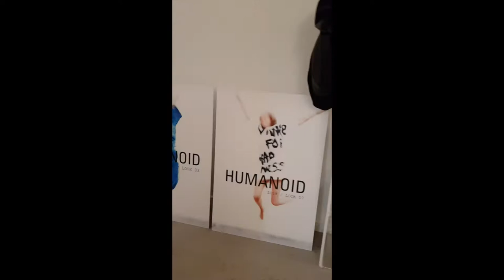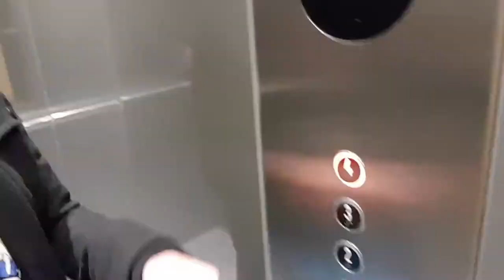Saron van de Laar ★ Vlog 1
Persdagen & Party's